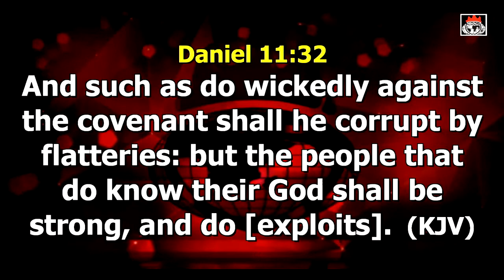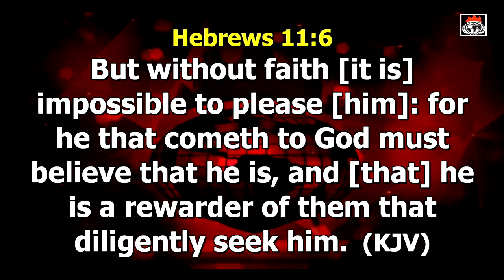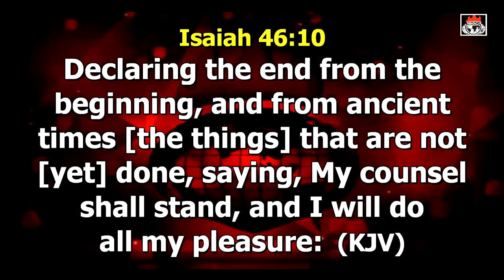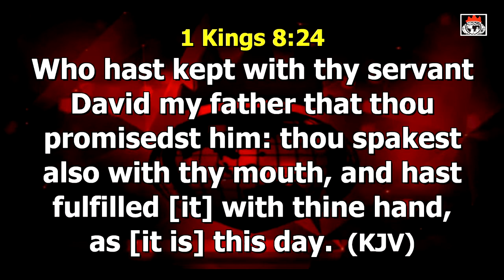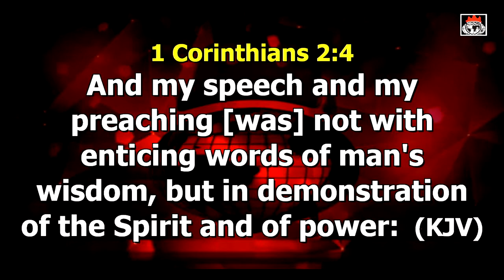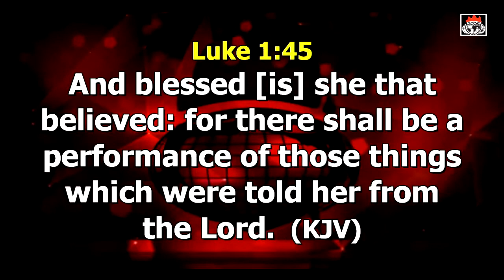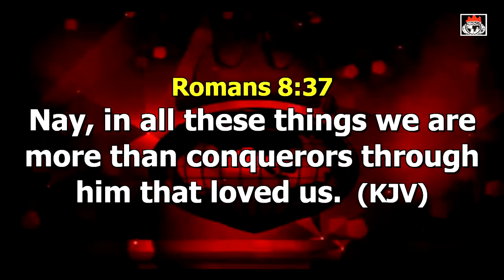Unveiling the Fundamentals of SUCCESS Pt1B